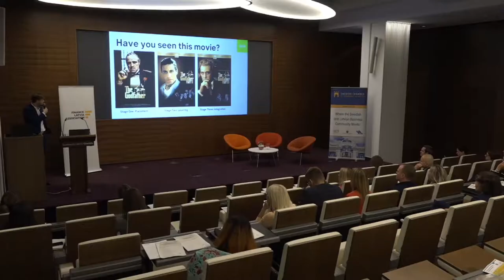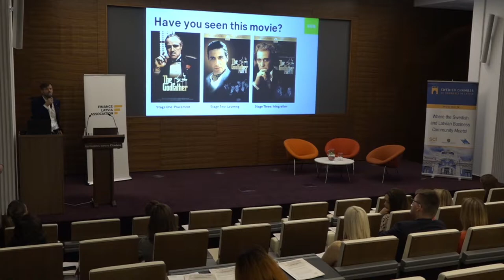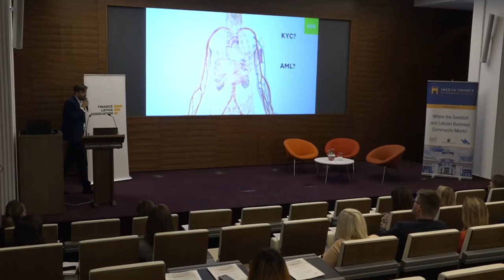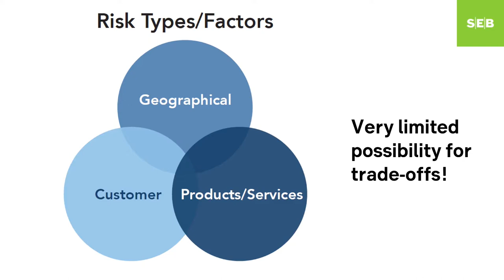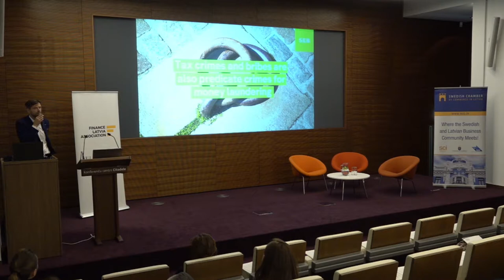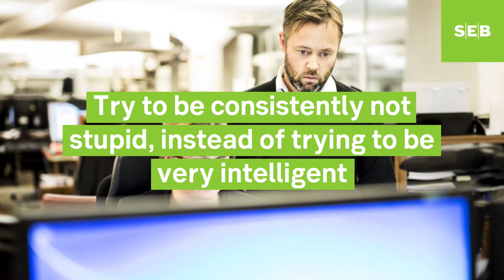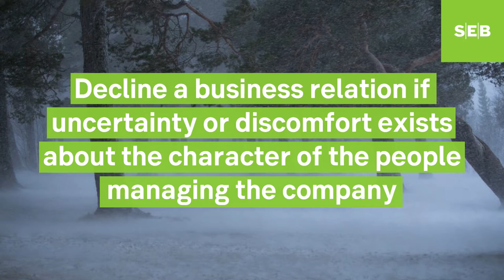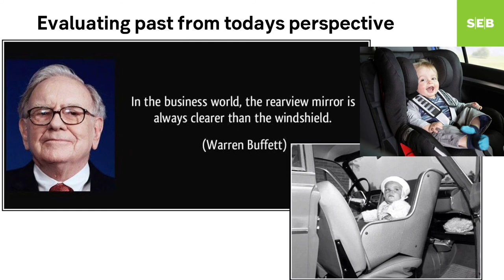What banks expect from customers in KYC/AML area – Karlis Danevics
“What banks expect from customers in KYC/AML area”

Kārlis Danēvičs, CAMS Co-chair of Lending Committee of the Finance Latvia Association, Member of the Board, KYC/ AML area